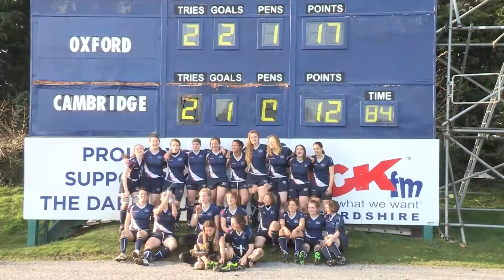Oxford Women Rubgy Union Varisity Match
Produced and Edited by: Suoran Li
Camera operator: Elke Teichmann, Mandy Miller
Sound: Jing Zhang (Bella),
Reporter: Mandy Miller